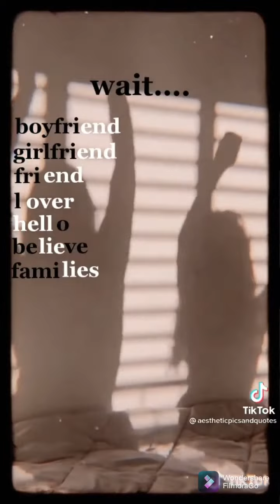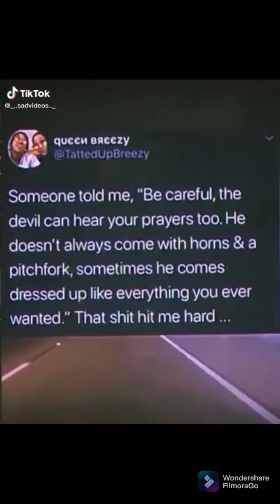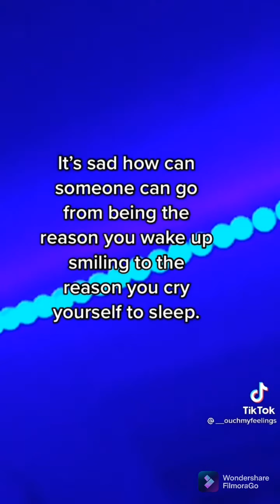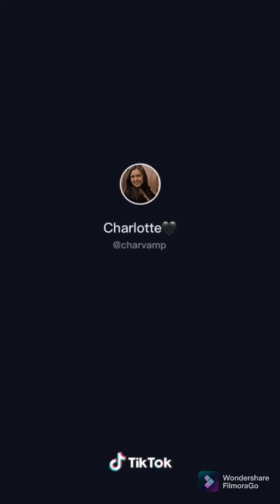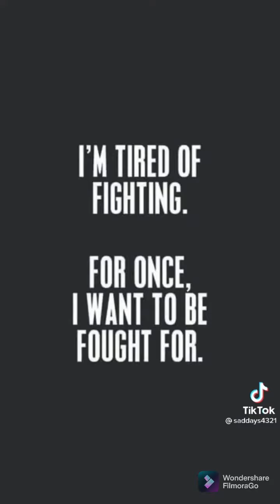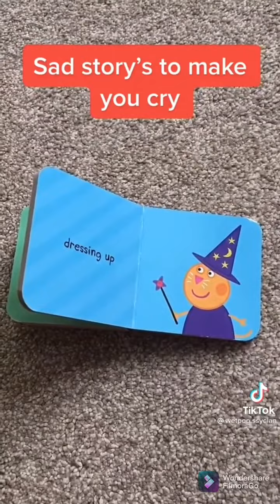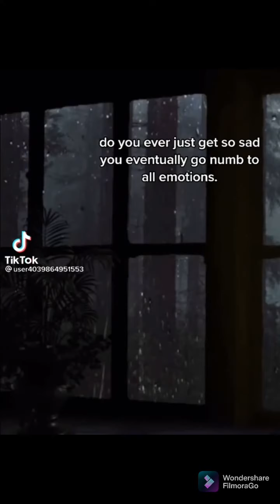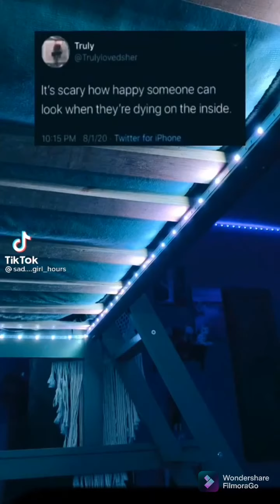sad tiktoks that will make you cry